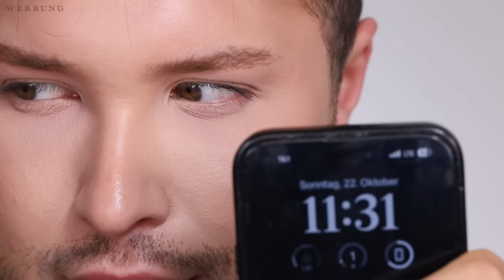ENTTÄUSCHT! NYX BLUR Foundation 😭| Maxim Giacomo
Hi Friends,
im heutigen Video habe ich endlich die neue NYX Bare with Me BLUR Foundation die es ab sofort in der Drogerie gibt. Die Foundation soll matt sein und für alle Hauttypen geeignet sein.
Wie gefällt euch die Foundation?

Meine eigene Make Up Brand